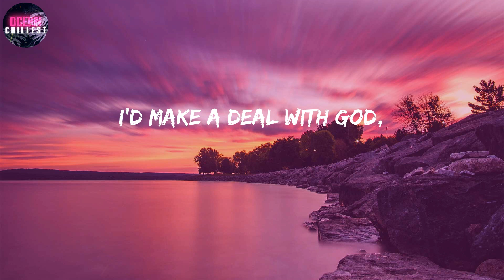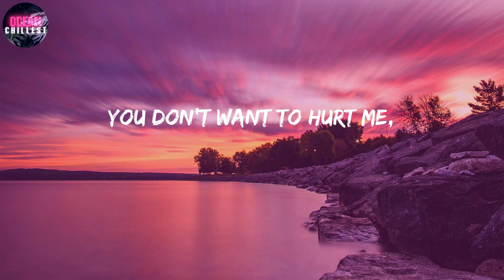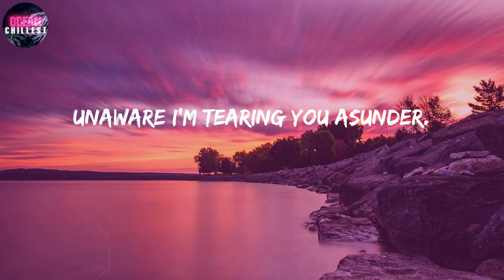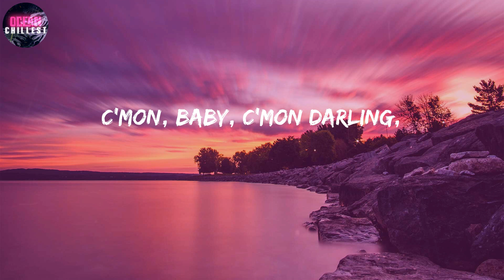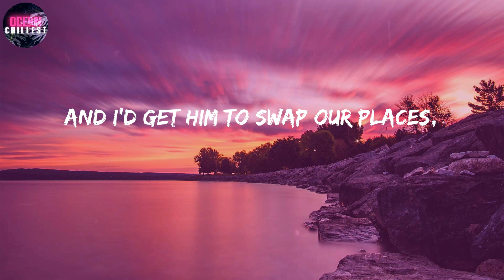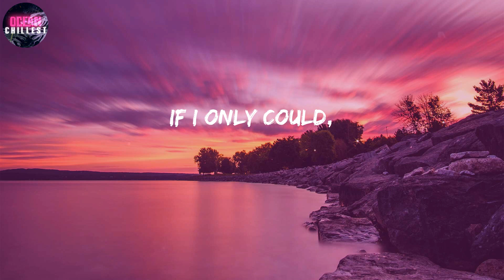Kate Bush ~ Running Up That Hill [Lyrics] / If I only could,